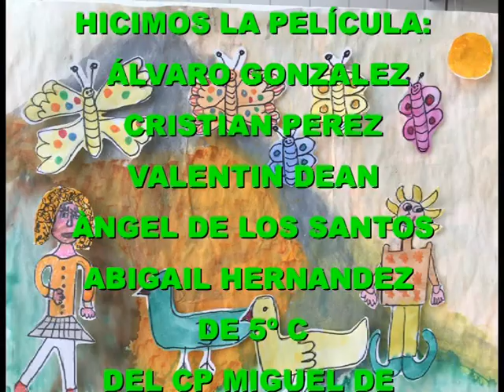EL SUEÑO DE LOS PÁJAROS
Los creativos del 5ºC del CP Miguel de Cervantes han realizado la adaptación cinematográfica  del cuento EL SUEÑO DE LOS PAJAROS de Begoña Ibarrola han trabajado Mindfulnes sobre “el silencio”. ¡Enhorabuena por vuestro esfuerzo y trabajo bien hecho!